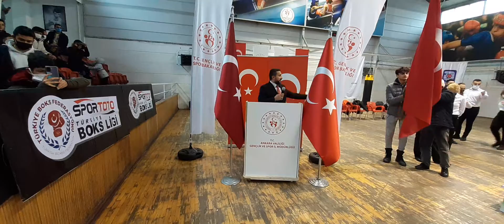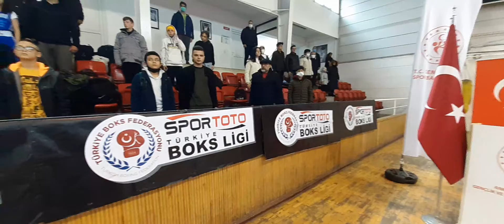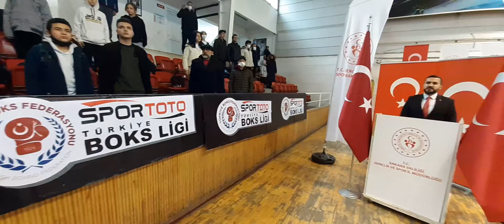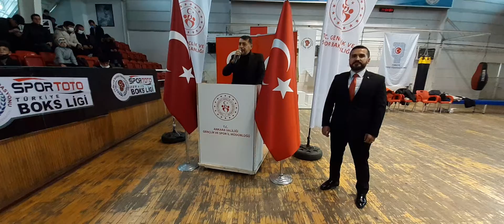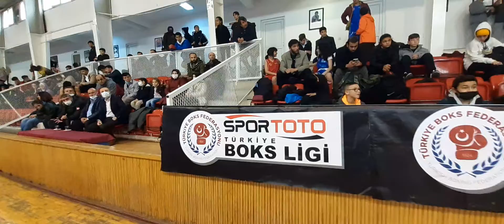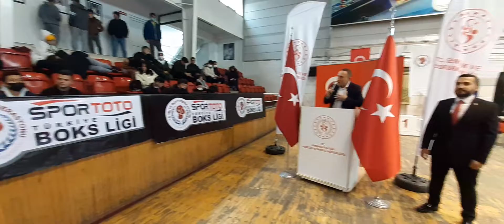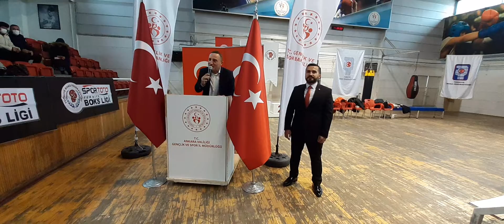2021 yılının son Boks Müsabakası olan "Ankara Teşvik Kupası Boks Şampiyonası" açılış seramonisi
2021 yılının son Boks Müsabakası olan "Ankara Teşvik Kupası Boks Şampiyonası" açılış seramonisi